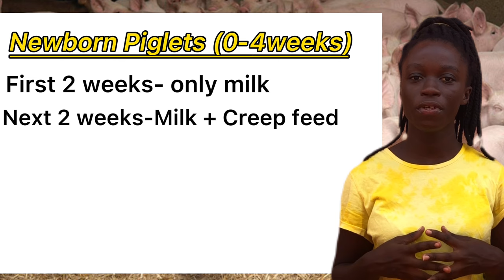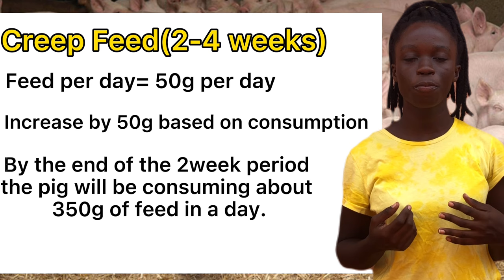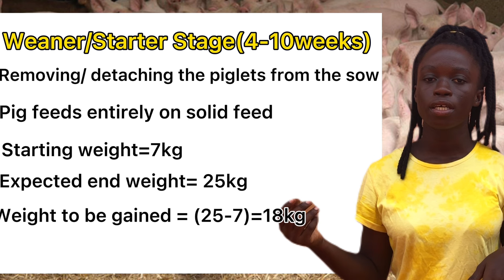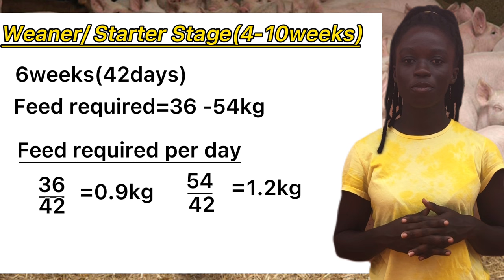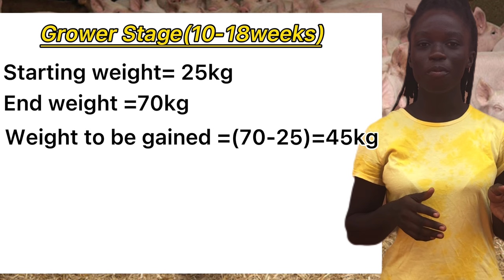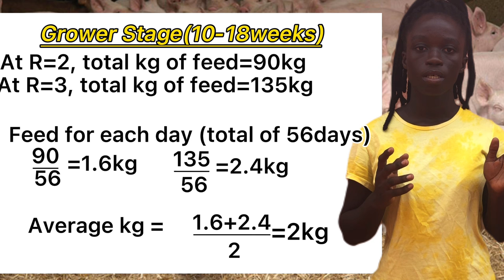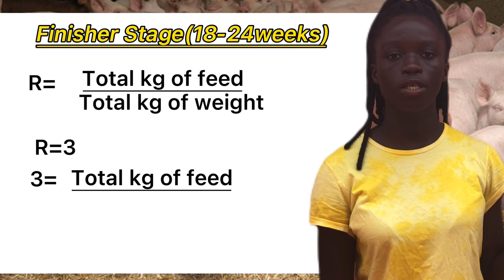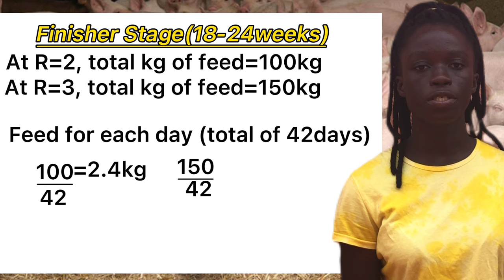Amount of FEED for PIGS in a day| PIG FEEDING at Weaner, Grower and finisher stages.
This video entails the amount or kilograms of feed pig should consume in a day to avoid feed wastage. As a pig farmer, feeding pigs is one of the most expensive parts of the job. It is thus very important to feed the pigs with just the right amount of feed they need to put on body weight. If you feed pigs above the quantity they need, you’re wasting feed because they won’t convert the excess feed into body weight.